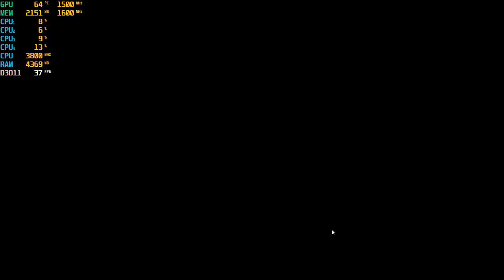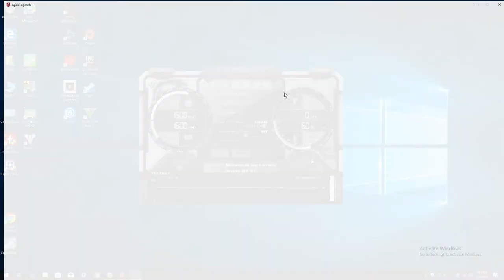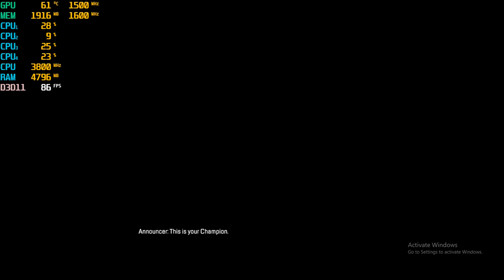Apex Legends with the Ryzen 3 2200G (The People's Champion)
1080p - start, 11:15
900p - 19:35, 28:50
720p- - 34:50

Ram: 16gb DDR4 3200mhz OC (CL 16) {3000mhz non-oc speed}